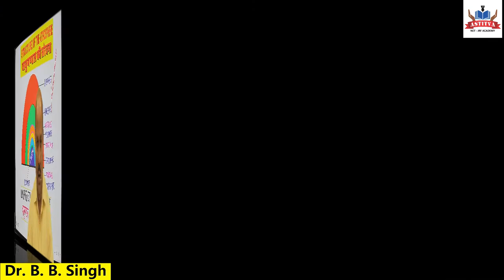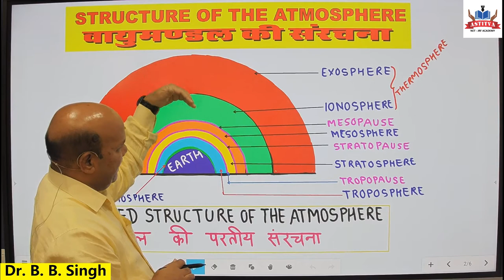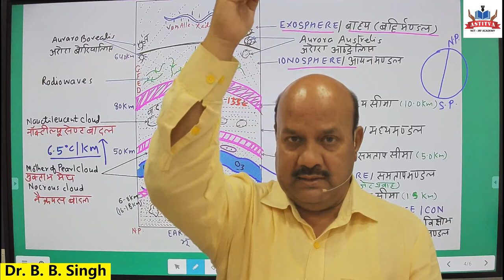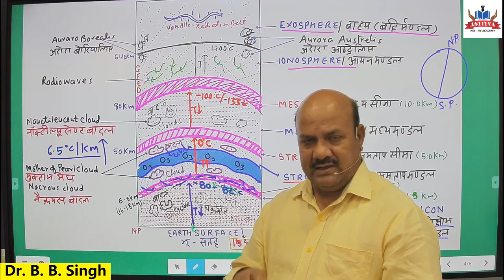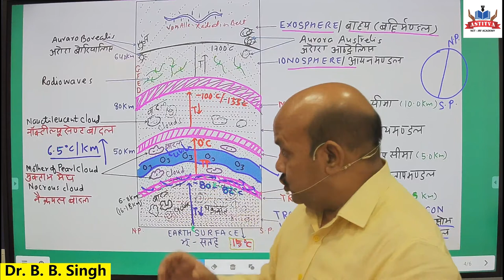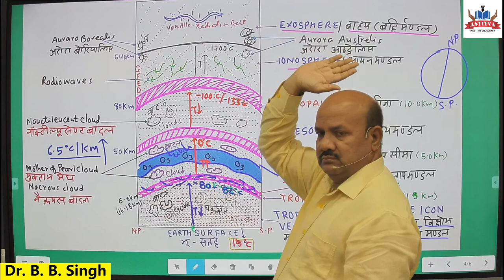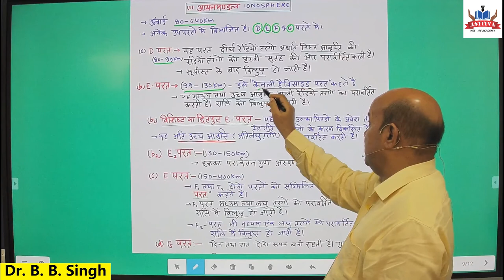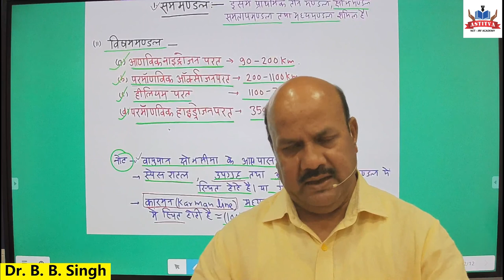Structure of the Atmosphere by Dr. B. B. Singh Sir (वायुमंडल की संरचना)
डा. बी. बी. सिंह सर के द्वारा - देखिये और जानिए, क्या है हमारा वायुमंडल? कैसी है इसकी संरचना? और किन - किन तत्वों का मिश्रण है हमारे वायुमंडल में? इन सभी प्रश्नों का उत्तर जानने के लिए इस वीडियो को पूरा देखें। भूगोल तथा भू - विज्ञान से विभिन्न प्रतियोगी परीक्षाओं की तैयारी करने वाले विद्यार्थियों के लिए यह वीडियो बहुत सहायक है।
What is our atmosphere? How is its structure? And what is the mixture of elements in our atmosphere? By Dr. B. B. Singh sir. This video is very helpful for students preparing for various competitive exams from Geography and Geology.